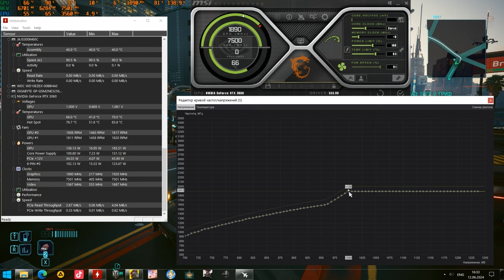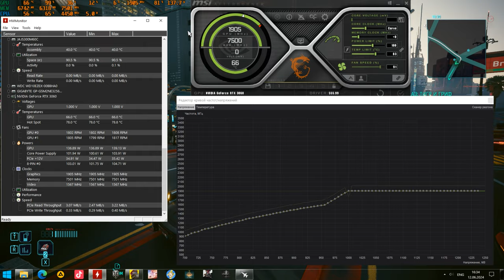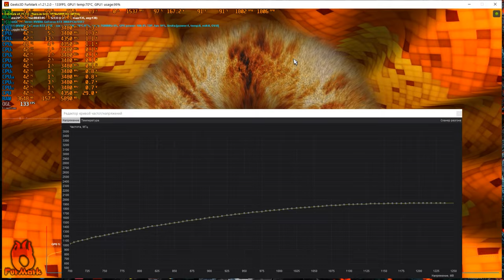Как Я сделал Андервольт видеокарты RTX 3060 в MSI Afterburner ? Но есть вопрос!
Всем привет, решил поделится как я смог добиться -5С* и - 25W на видеокарте GigaByte PCI-E GeForce RTX3060 LHR 12GB DDR6 (GV-N3060EAGLE OC-12GD rev.2.0). Во время тестов температура в комнате была 28С*